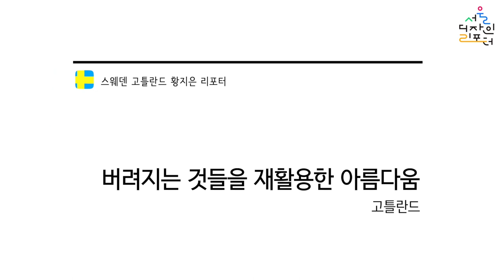[서울디자인리포터] ep 15. 버려지는 것들을 재활용한 아름다움, 고틀란드 | 지속 가능한 디자인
스톡홀름에서 가까운 고틀랜드는 스웨덴에서 가장 큰 섬으로 문화 유산, 아름다운 풍경, 다양한 관광 산업으로 유명합니다. 최근 고틀란드의 디자이너들은 재활용과 지속 가능성을 중시해 옛 것을 잘 보존하면서 미래를 위해 지속 가능한 사업을 추진하고 있습니다.